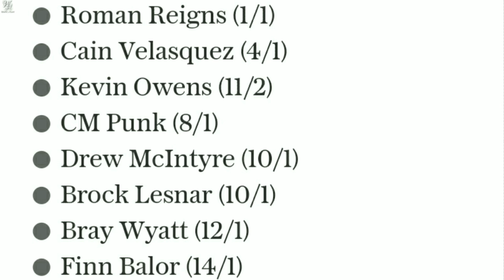Brock Lesnar Dual Champion-Brock Lesnar Winning Royal Rumble Match?WWE Royal Rumble 2020 Highlights!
Brock Lesnar Dual Champion-Brock Lesnar Winning Royal Rumble Match ? WWE Smackdown 01/10/20 Preview!

1) WWE Royal Rumble 2020 !
2) Smackdown highlights !
3) Smack down this Week !
4) WWE Smackdown January 10 2020 Highlights !

HIMANSHU